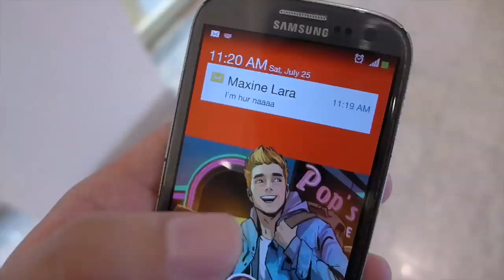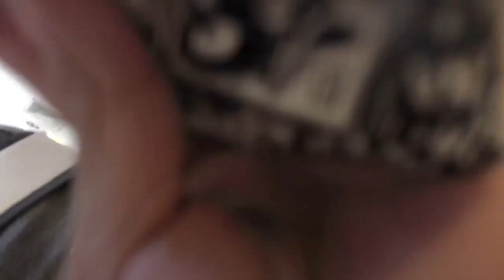MEETING THATSHEART IN MANILA! | J Daily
Me & ToTheMax went to ATC (Alabang Town Center) to attend ThatsHeart Meet-up in Benefit! It was so fun meeting the very first Filipino Youtuber that I have been spazzing over because you guys all know that I obsess with the colour pink & pastels! Follow me & Maxine as we fangirl the whole day because...ThatsHeart! Thank you so much Benefit Cosmetics Philippines for making all these happen!

Benefit Cosmetics LLC is a manufacturer of cosmetics founded and headquartered in San Francisco, California. Benefit Cosmetics was founded in 1976 by twins Jean and Jane Ford. Initially founded as a beauty boutique, the shop specialized in quick-fix products for beauty dilemmas. The decision of having their own beauty boutique was merely based on a coin toss, heads for a casserole cafe and tails for beauty boutique. Tails it was and now the Ford Sisters have built Benefit Cosmetics into a global beauty brand now selling at over 2,000 counters in more than 30 countries. In addition to their product expansion they have also opened up "brow bars" worldwide. Benefit Cosmetics LLC is now a subsidiary of LVMH. Instant beauty solutions, irreverent names and creative packaging…Benefit knows makeup doesn’t have to be serious to look good. In 1976, Jean and Jane Ford, the “fake it” twins, opened a quirky San Francisco makeup boutique with a whimsical candy store atmosphere. Their new feel-good approach to beauty was a runaway hit and the twins successfully built Benefit Cosmetics into the international beauty empire that’s every gal’s best friend. In 1999, Benefit joined Moët Hennessy Louis Vuitton (LVMH), the world’s leading luxury group, and was catapulted into a global beauty presence with more than 3,000 counters in over 35 countries! Glamouriety tells the history of Benefit Cosmetics’ iconic beauty products and the wit and whimsy of identical twins, Jean and Jane Ford, who started it all!

►My name is Jaro of J Daily & I make not just any ordinary fashion lookbook. I love keeping up with the trend when it comes to fashion & style.